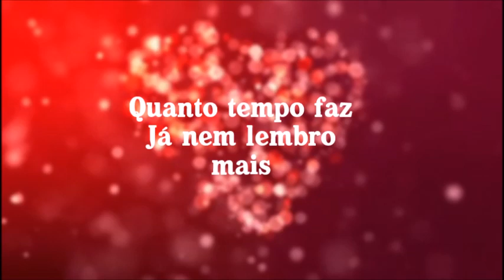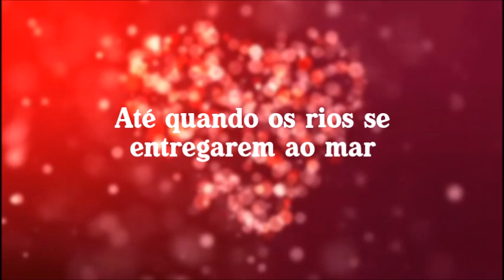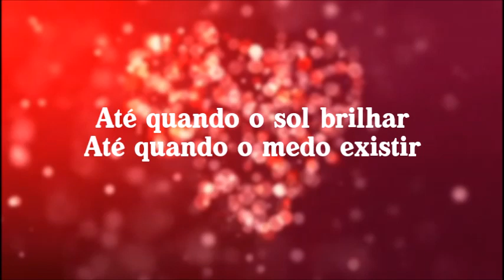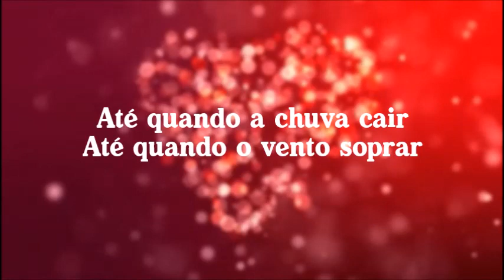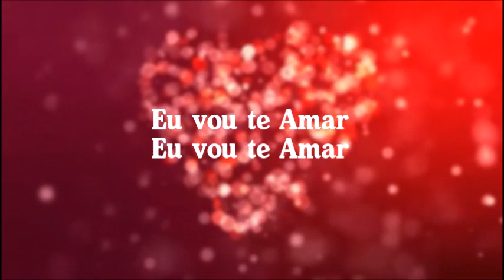Eyshila - Eu Vou Te Amar [LETRA]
Linda canção para Casamento & Noivado
FELIZ NATAL!!!